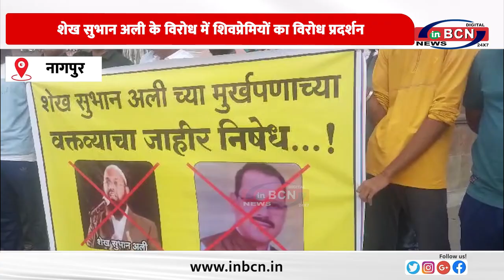शेख सुभान अली के विरोध में शिवप्रेमियों का विरोध प्रदर्शन.......INBCN NEWS